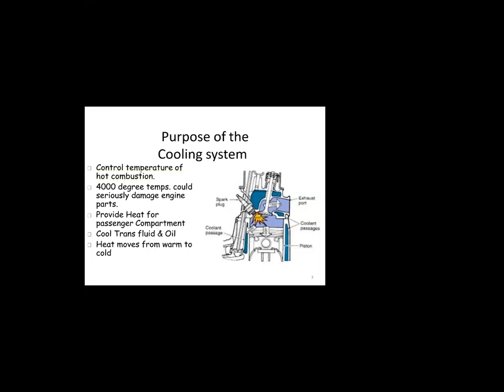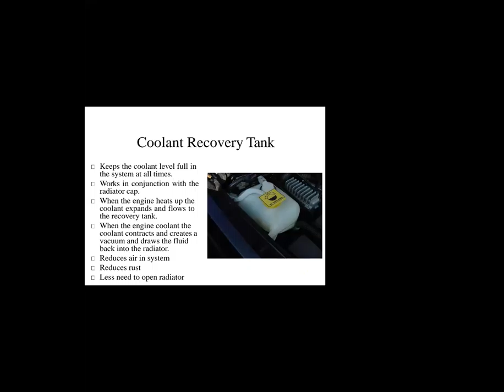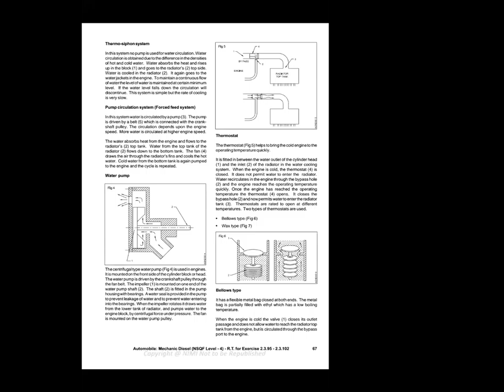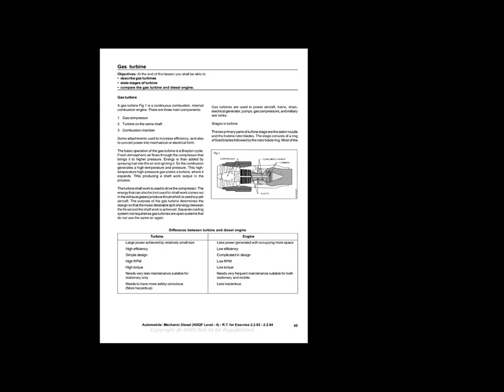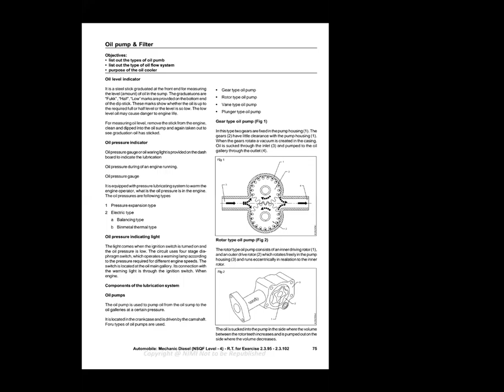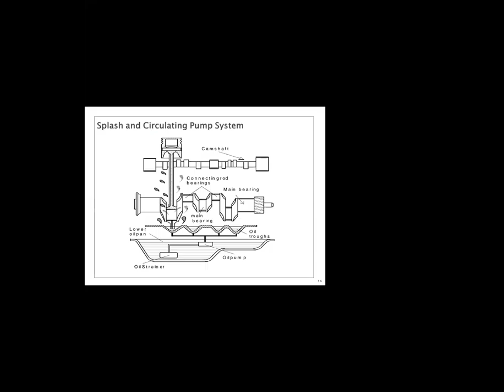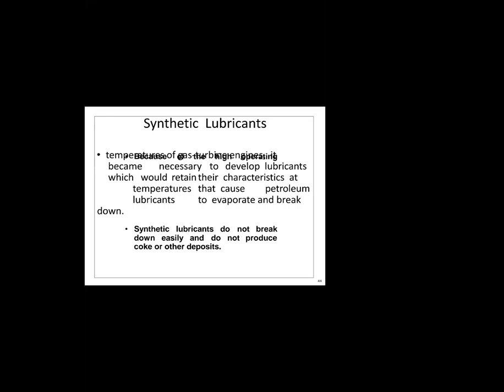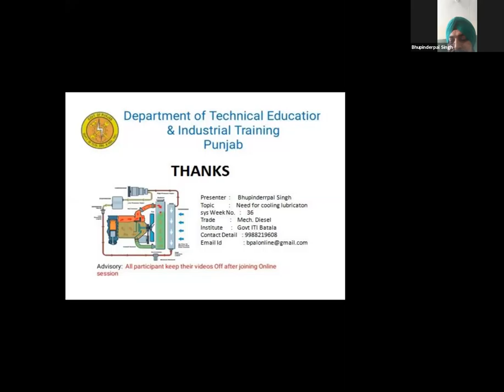911 0496 9448 Theory Need for Cooling System & Need for Lubrication System